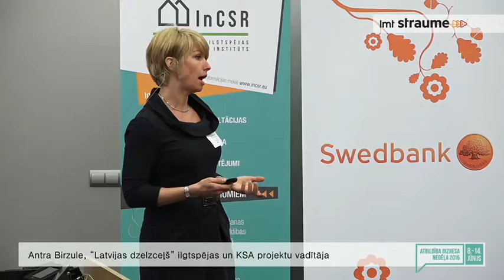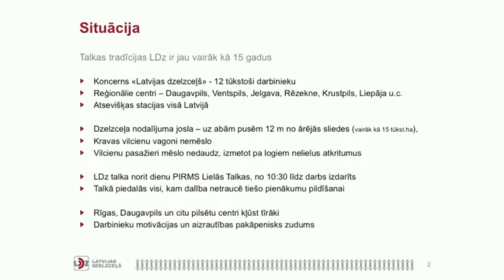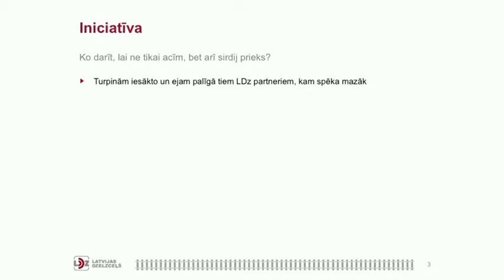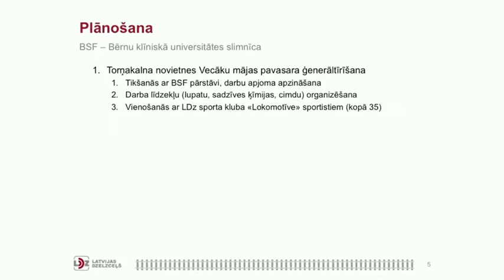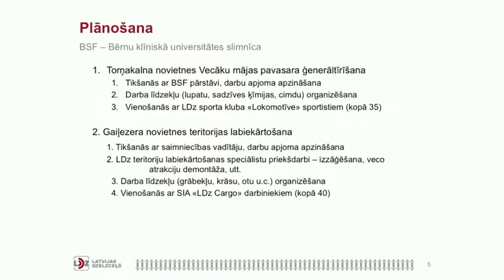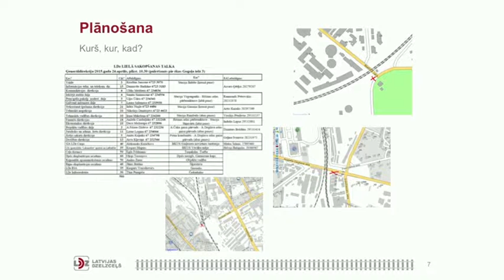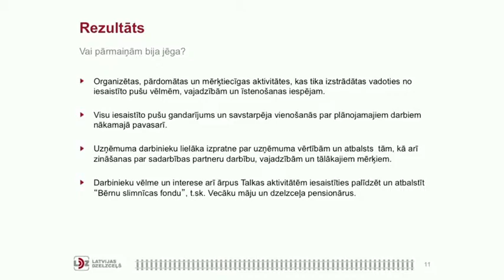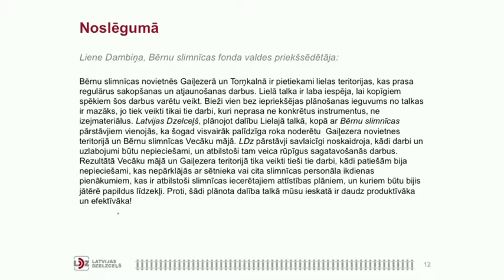Pastāvēs, kas pārvērtīsies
"Latvijas Dzelzceļa" ilgtspējas un KSA projektu vadītāja Antra Birzule Atbildīgu ideju tirgū dalās pieredzē par citādu dalību Lielajā talkā.